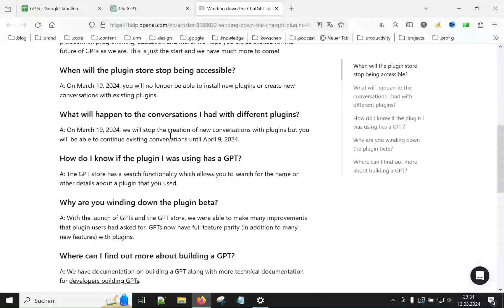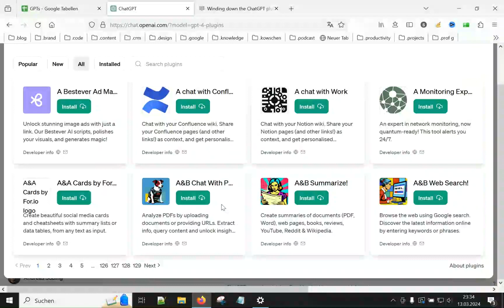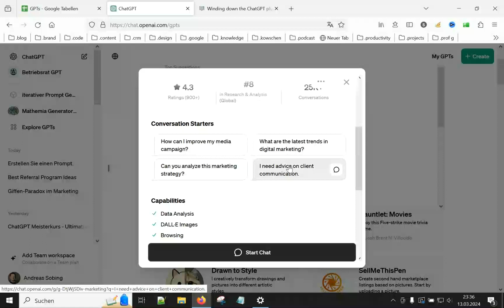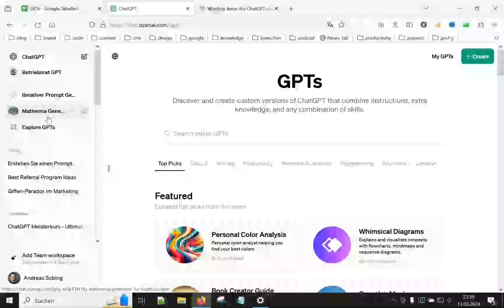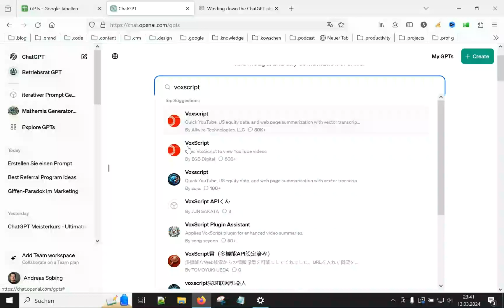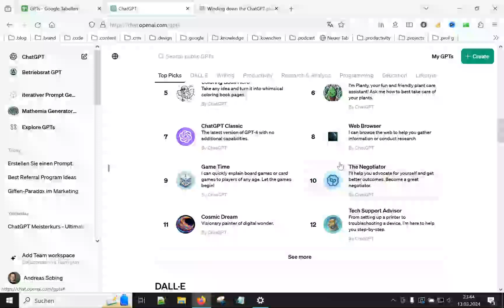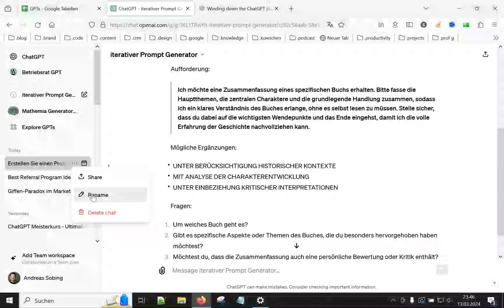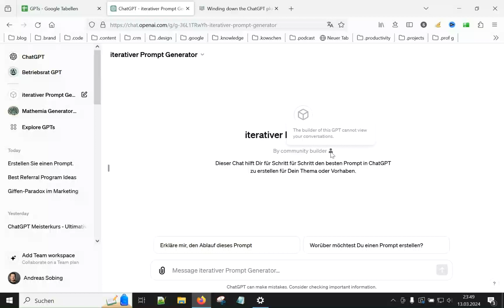DARUM sind GPTs besser als Plugins (ChatGPT)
Entdecke warum GPTs eine überlegene Alternative zu traditionellen Plugins darstellen. In diesem Video vergleichen wir detailliert die Vorteile von GPTs gegenüber Plugins und zeigen auf, wie diese dir bei deiner täglichen Arbeit helfen können.

▼ ▽ PLAYLISTEN